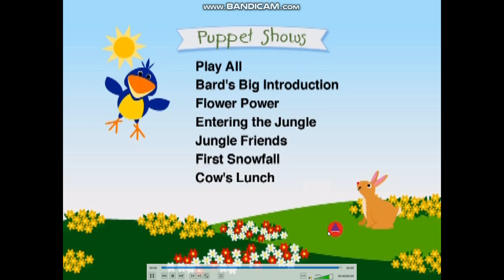Baby Shakespeare 2007 DVD Menu Walkthrough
Here is the Menu Walkthrough of Baby Shakespeare 2007 DVD.